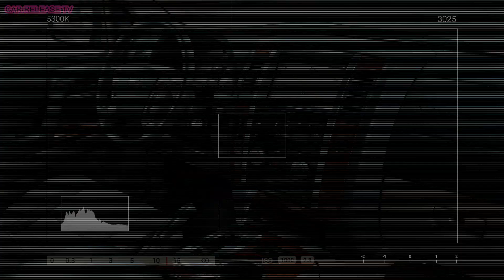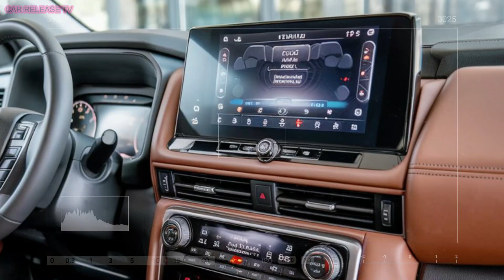2026 Nissan Navara: The Future of Trucks Is Here!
In this video, we’ll take an in-depth look at the all-new 2026 Nissan Navara, exploring its bold new design, advanced features, and powerful performance. From its rugged exterior to its tech-packed interior, you’ll discover why this truck is set to be a game-changer in the world of off-road vehicles. We’ll also dive into its key specifications, driving modes, and innovative safety features, giving you a comprehensive overview of what makes the 2026 Navara stand out from the competition.

If you’re a truck enthusiast, off-road adventurer, or just someone in the market for a reliable and powerful vehicle, this video is for you. We’ll break down everything you need to know about the 2026 Nissan Navara, highlighting its unique blend of rugged capability and modern technology. Whether you’re curious about its design, interested in its performance, or eager to see how it stacks up against its rivals, this video will provide all the insights you need to decide if the new Navara is the right truck for you. Don’t miss out on this comprehensive review!